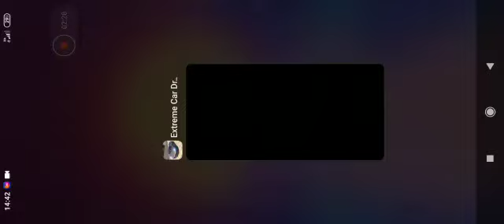extreme car driving simulator gameplay walkthrough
show you some of the nice car in this game